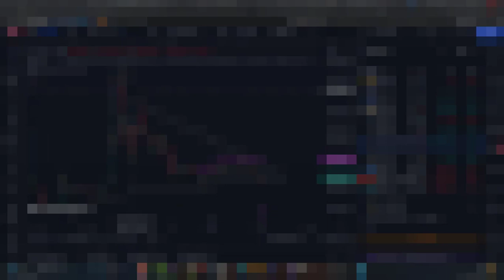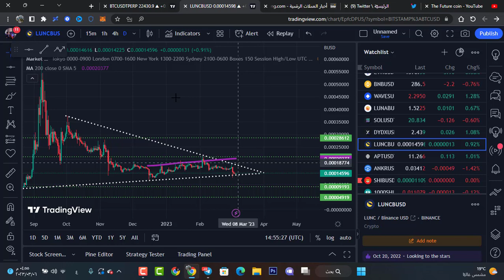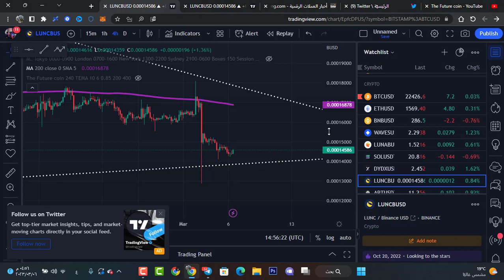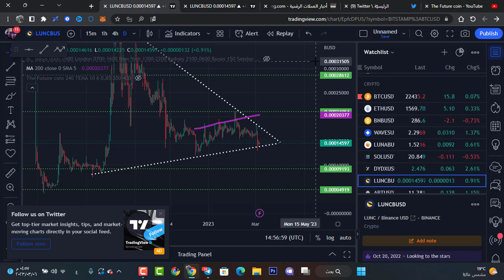أرتفاعات قوية مرتقبة لعملة LUNC تصل الى 1000% في في الأيام القادمة | هذا هو السبب 😲🤯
كود قناتنا
k2fv96bvtw

LUNC_LUNA اهداف عملة LUNC_LUNA توقعات عملة, LUNC_LUNA تحليل عملة ,LUNC_LUNA سعر عملة ,LUNC_LUNA مستقبل عملة ,LUNC_LUNA عملة , LUNC_LUNA ,crypto LUNC_LUNA coin ,
ماهي عملة ,LUNC_LUNA تحليل مشروع عملة ,LUNC_LUNA استخدام عملة ,LUNC_LUNA مشروع ,LUNC_LUNA سعر ,LUNC_LUNA  سعر ,LUNC_LUNA مشروع ,LUNC_LUNA LUNC_LUNA crypto عملة,
crypto security tips, best crypto LUNC_LUNA security, LUNC_LUNA cryptocurrency,LUNC_LUNA  crypto, LUNC_LUNA crypto news, cryptoLUNC_LUNA  phishing, crypto spam,
LUNC_LUNA , binance,crypto LUNC_LUNA , LUNC_LUNA

, العملات الرقمية,LUNC_LUNA  أمان العملات الرقمية,
حماية العملات الرقميةLUNC_LUNA , سرقة العملات الرقمية, اختراق العملات الرقمية, تداول العملات الرقميةLUNC_LUNA , تخزين العملات الرقمية,
cryptocurrency / LUNC_LUNA  / blockchain / ethereum
افضل العملات الرقمية للاستثمار , افضل العملات الرقمية للاستثمار 2021 , افضل العملات الرقمية للتخزين LUNC_LUNA , افضل العملات الرقمية للتخزين 2021 , افضل عملة رقمية للاسثمار , افضل عملةLUNC_LUNA  رقمية للتخزين ,
الاستثمار في العملات LUNC_LUNA الرقميةشرح تداول على إتورو / ماهي العملات الرقميةLUNC_LUNA  / كيف اربح من العملات الرقمية /  العملات الرقمية للمبتدئين العملات المشفرة / البيتكوين / البلوكشين/ الاثريوم  / العملات الرقمية
عملات رقمية قوية، عملات رقمية حلال، LUNC_LUNA عملات ذات مشاريع قوية، عملات استثمارية،
عملات مشروعها قوي. عملات استثمار، عملات استثمار طويل، LUNC_LUNA افضل عملات للاستثمار. استثمار عملات رقمية،LUNC_LUNA  عملات رقمية استثمارية. عملة شيبا،LUNC_LUNA  عملة حزم، عملة floki، عملة حزم الرقمية،
 عملة LUNC_LUNA ، عملة bee. عملة رقمية جديدة، عملةLUNC_LUNA LUNC_LUNA  رقمية رخيصة
تداول البيتكوين LUNC_LUNA LUNC_LUNA / هل العملات الرقمية حلال / تعدين العملات الرقمية / تعدين البيتكوين
تعدين العملات الرقمية / افضل العملات المشفرةLUNC_LUNA  / فرق الاسعار بين المنصات LUNC_LUNA / افضل محفظة بيتكوين
etoro,mLUNC_LUNA y trading
bianace / bitrex  / kucoin / yobit / coinbase / huobi / poloniex / crypto
cryptocurrency / LUNC_LUNA  / blockchain / ethereum LUNC_LUNA
العملات المشفرة / البيتكوين / البلوكشين/ الاثريوم  / العملات الرقمية